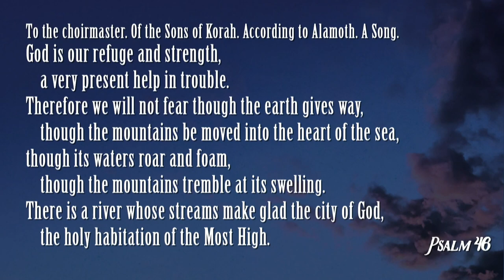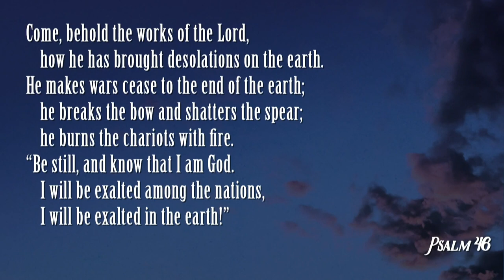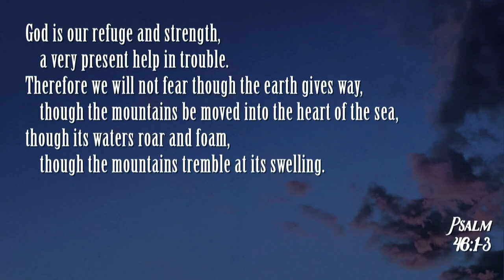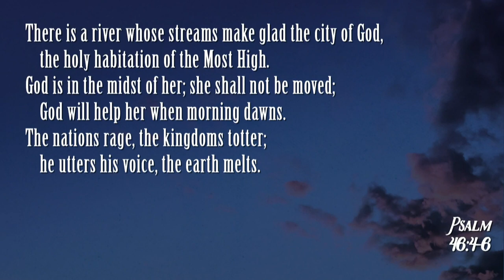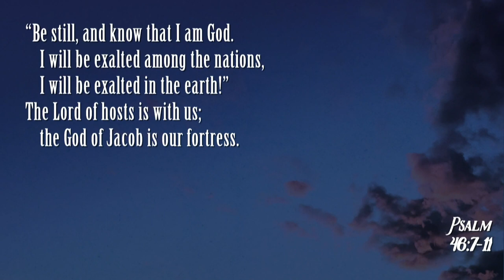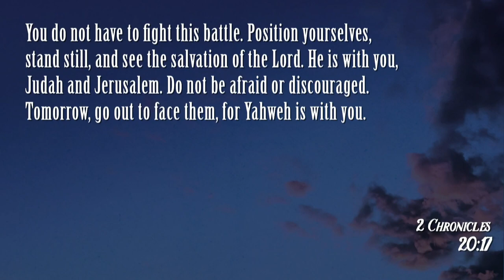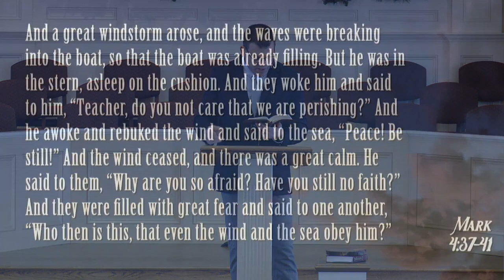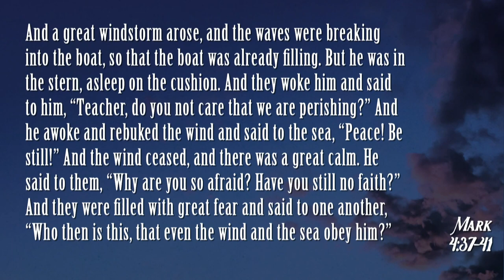South Street | 02/23/20 – Songs of the Soul: Song of Stillness